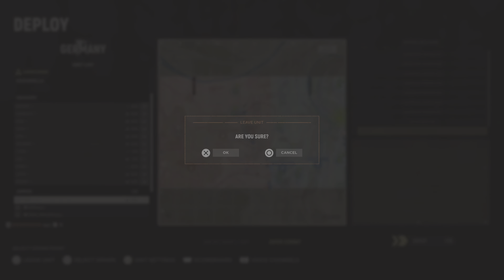TOCFv1SBS TPLite Round 5 Part 1